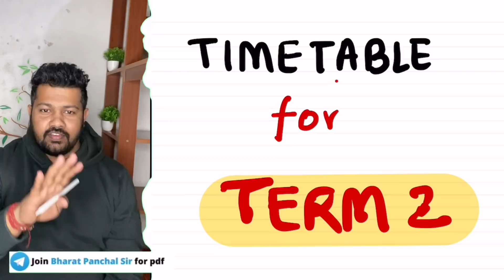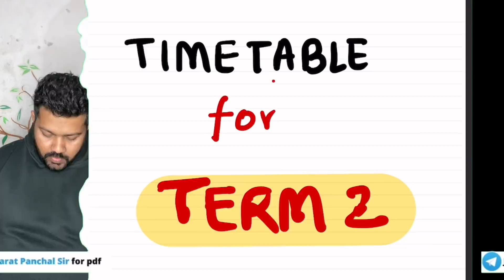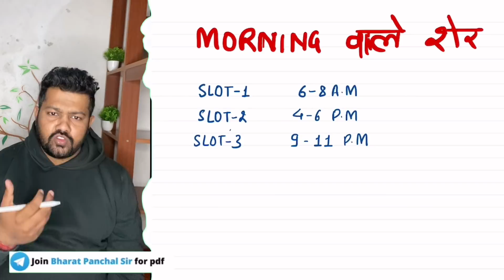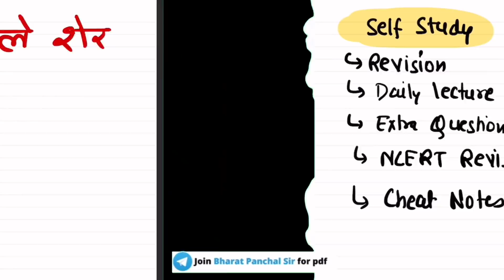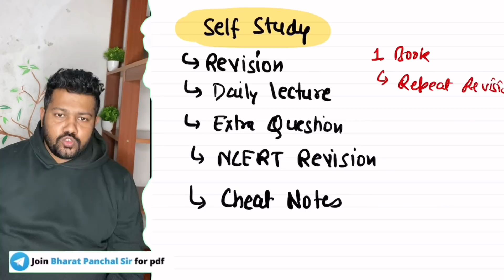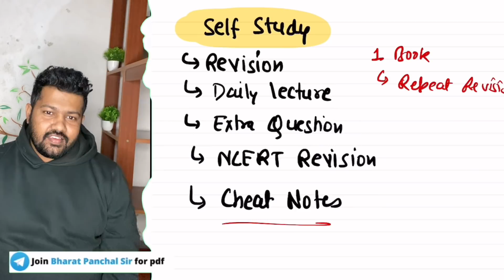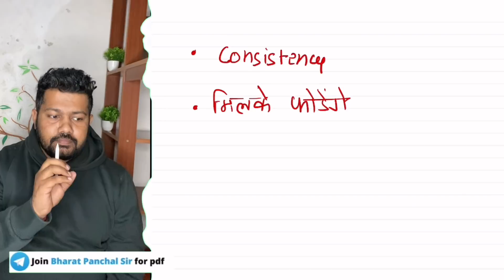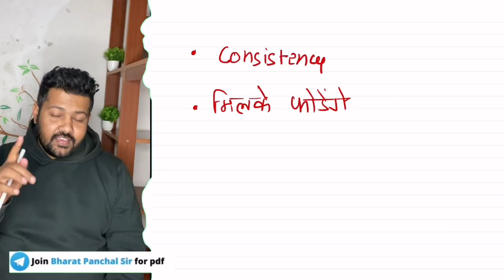Term 2 Timetable for Class 12 Science Students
TERM 2 EXAM CRACKER CHEMISTRY BY BHARAT PANCHAL

Term 2 Chemistry Chapterwise One Shot

Deleted Portion and New Syllabus of Chemistry for Term 2

Chemical kinetics Notes Term 2 | Class 12